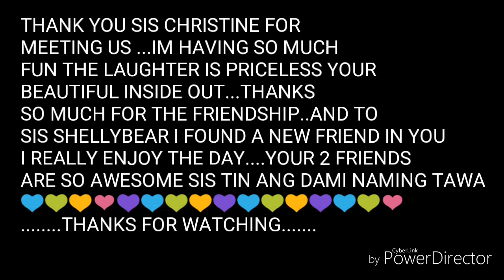MEET -UP with sis CHRISTINE & SHELLYBEAR😍